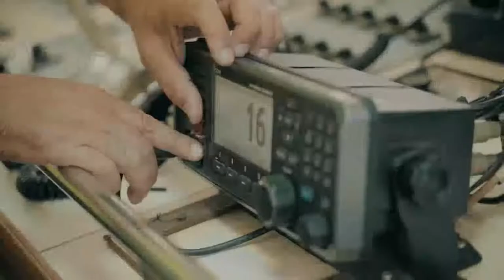Plan de choque contra accidentes mortales en el trabajo. Gestión de emergencias.